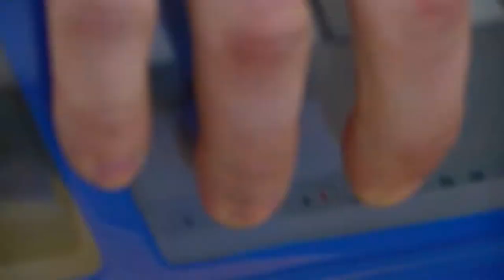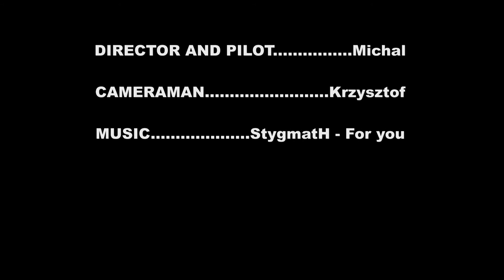AWESOME RC TUCANO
In the movie you can see Phoenix Tucano, size .91 / 15cc, scale 1:6, 1/2 ARF. The movie includes flight preparation, take off, aerobatics, landing. Plane is equipped with glow nitro engine O.S. MAX 95 AX and on board camera. You can see also small crash. Soundtrack is StygmatH - For you.